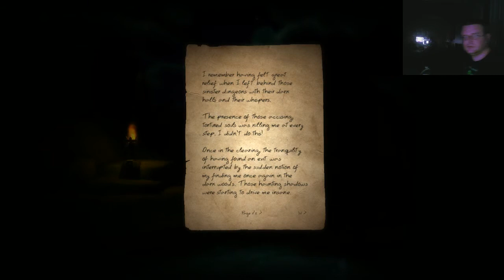Let's Play Doorways Part 2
I know its laggy (Cause Ginger was downloading bear with it) Arikado presses on in his journey (Drunkenly) in Doorways, Next is Outlast so be sure to check it out!